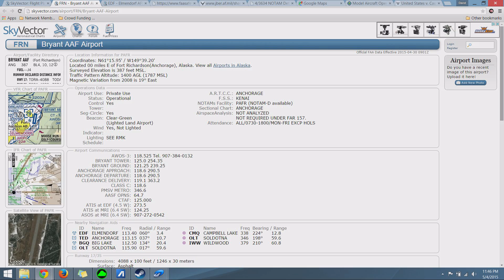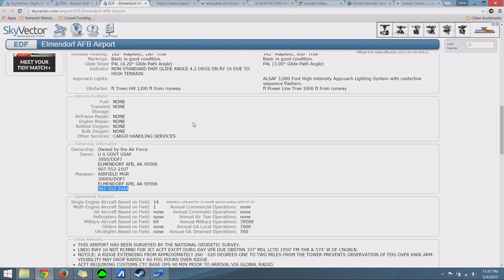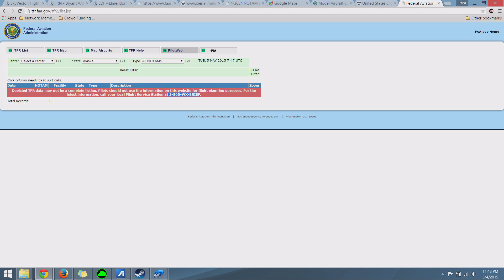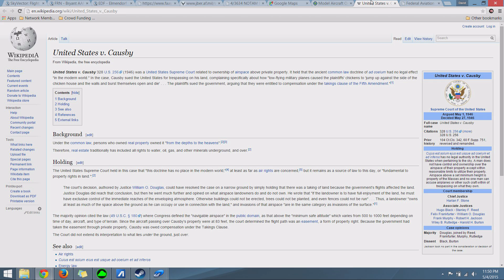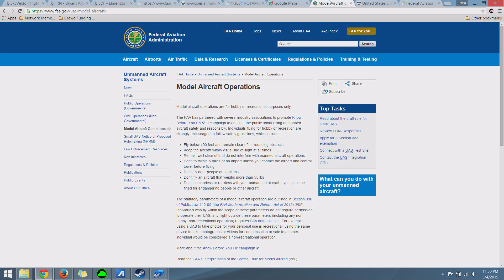UAS 1st Amendment Test Pre-Video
This video is a pre-test video.

I will try to upload the test videos as soon as opportunity provides itself.

This is a quick educational brief over what kind of research I have to do before I fly a UAS on a first amendment test.  I give a brief overview of legalities and complications when it comes to flying in a very crowded airspace of the test location.